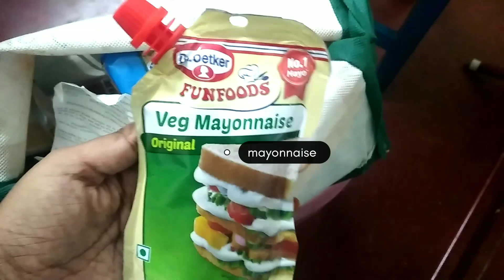cozy day in my life 🎀 making food, watching series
🍜 A Day In My Life- feeling lazy, cleaning, making sandwiches 🥪

Hey y'all :) (◕ᴗ◕✿)

About me ~
hey,
I'm a commerce student
Tamilnadu, India

☆_ Grateful for your love_☆

"""~ music credits~

Free Music for Videos 👉 Music by sunshine blvd. - There's Always Tomorrow

Free Music for Videos 👉 Music by MP3vius - back in the day -

any video suggestions : comment me below

Goal of this month~ 800 (help me to reach guys 🥺, I'll be so greatful)

bye!!